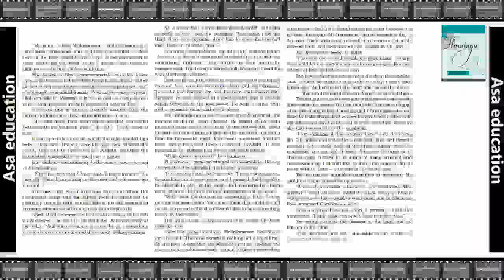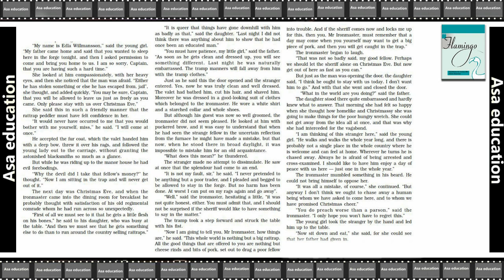Ch 4.3 The Rattrap (English - Flamingo, CBSE, Grade 12) Easy explanation in Hindi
Subject - English.
Book - Flamingo.

PHDMP1012-04